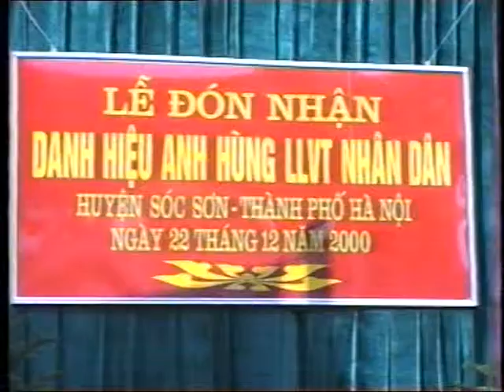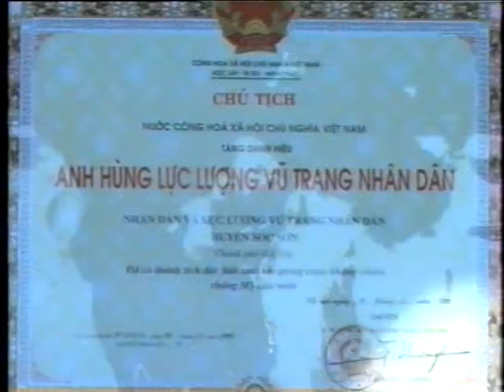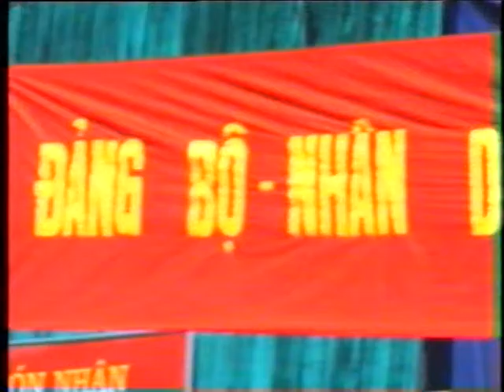Huyen Soc son anh hung luc luong vu trang